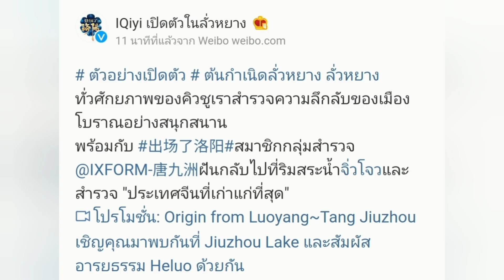TangJiuzhou น่าดูมาก คลิปโปรโมทลั่วหยาง#ถังจิ่วโจว LUOYANG